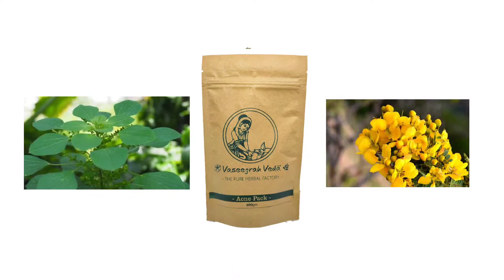முகப்பருக்களை நீக்கும் குப்பைமேனி, ஆவாரம்பூ| Making of Acne pack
மேலும் தகவலுக்கு கீலே உள்ள லிங்க்-ஐ கிளிக்
செய்து  what's app-பில் தொடர்பு கொள்ளுங்கள்

Address :
🌺 Vaseegrah veda 🌿
 No : 7 Vijaya Nagar,
 Sarinivasapuram,
 Thanjavur,

Address link 👇🏻